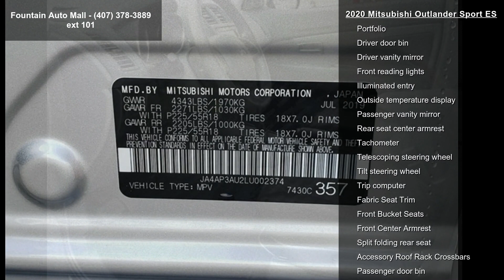2020 Mitsubishi Outlander Sport ES